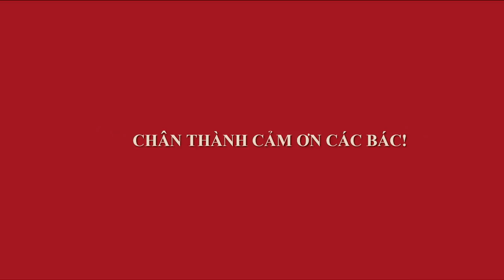KHU VỰC BONSAI MINI - HỘI CHỢ BONSAI MỸ ĐÌNH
Tại SVĐ Mỹ Đình đang diễn ra hội chợ sinh vật cảnh, đồ mỹ nghệ chào xuân Mậu Tuất. Mời các bác cùng chiêm ngưỡng.